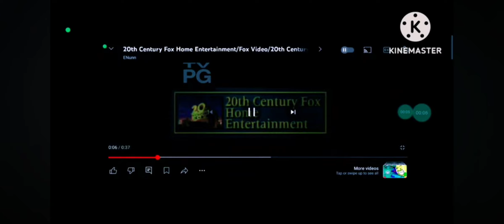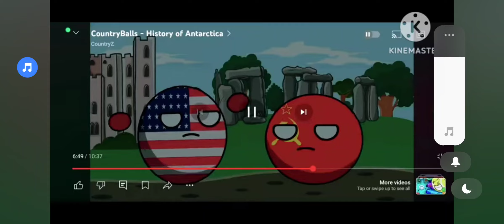The Adventures of Object Tales: Firey and Friends S3EP25 - "The Shadow Legends" (REMASTERED)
credit by @saniahkepli8667, @cartoonirul985, @cartoonirul2nd, @cartoonirul3nd & @cartoonirul4nd